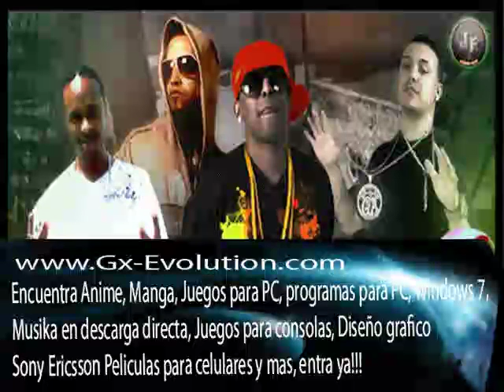Jory Ft Gerry Capo - Juegos Nada Mas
Producido por Jory Ft Gerry Capo